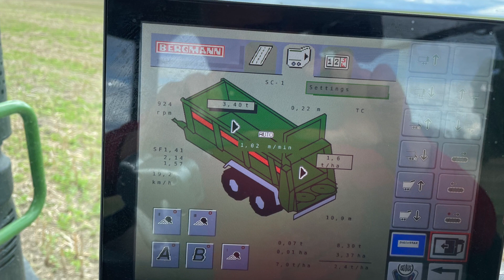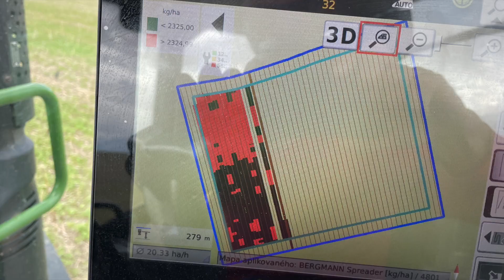VÁPNĚNÍ KALK STREUEN - variabilní aplikace mletého vápence - BERGMANN TSW 6240 W + Fendt 724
Variabilní aplikace mletého vápence dle půdních rozborů FarmEffect ISOBUS rozmetadlem s vážícím zařízením.